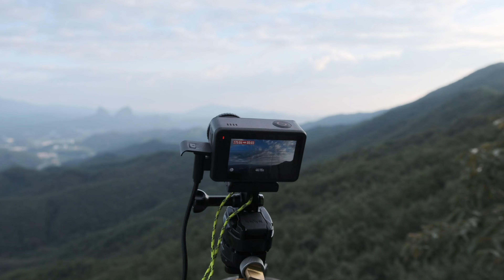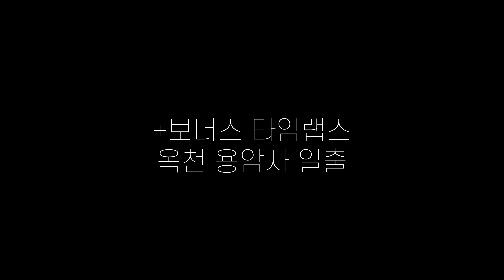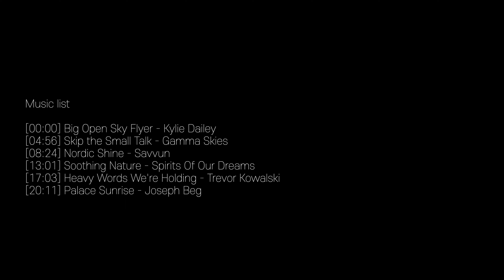마이산 바라보는 곳에서 2밤 백패킹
LNT 백패커 BPL 은 마음만..

진안군에 위치한 부귀산에 오르면 마이산 조망이 됩니다. 제가 좋아하는 산이구요. 그러나 이 산에는 박지로 삼을만한 곳이 협소해요. 저도 사진 찍는 목적이 아니면 안갈 곳인데 원래 취미가 사진인지라 매년 찾는 곳입니다. 이번에는 2주간 주말에 백패킹을 하며 찍은 영상들입니다.

[촬영장비]
Nikon D810 with AF-S F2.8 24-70mm, Samyang F2.8 14mm
Fujifilm X-H1 with XF 16-50mm, Samyang F2.8 8mm